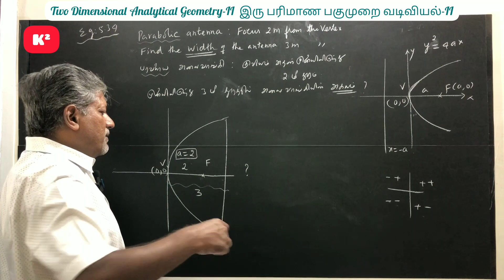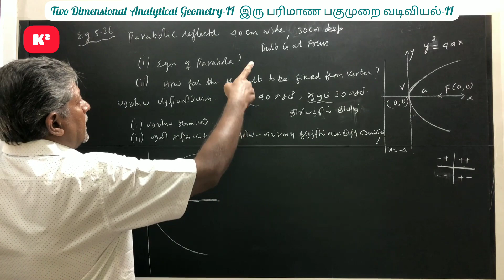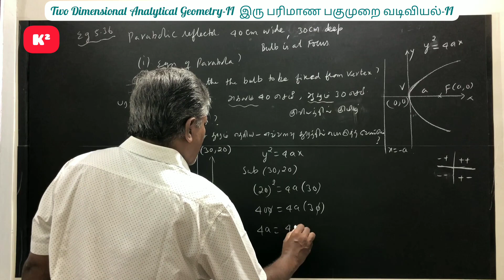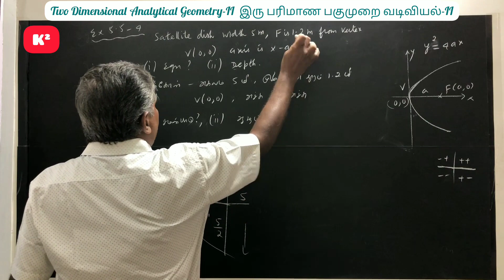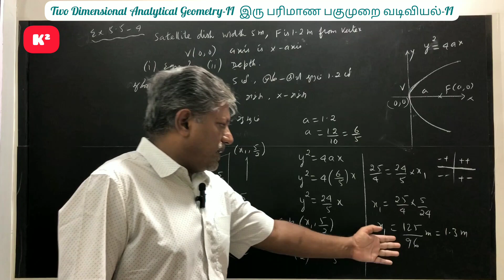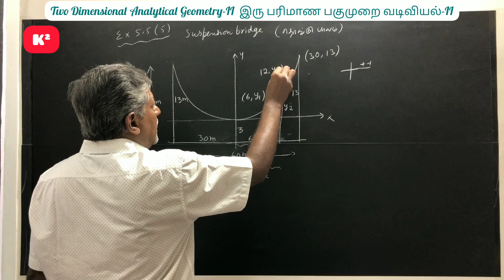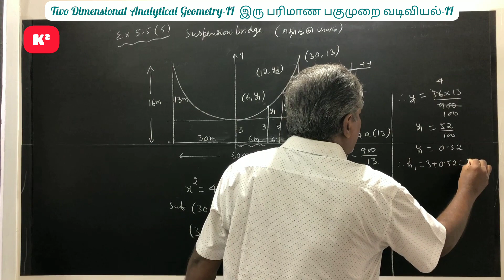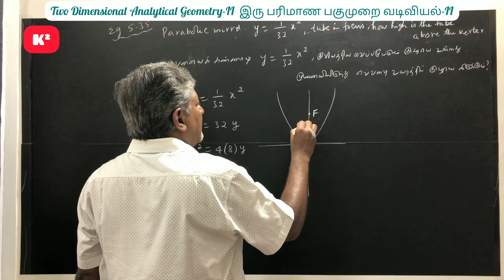12Th Maths|Chapter-5|Part-3|Two Dimensional Analytical GeometryII|இரு பரிமாணபகுமுறை வடிவியல்II||K².